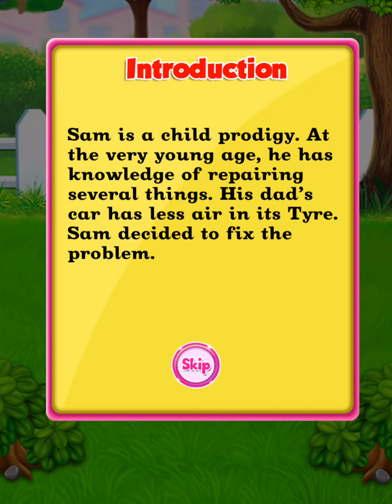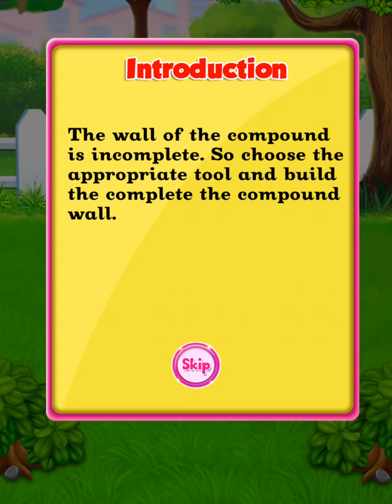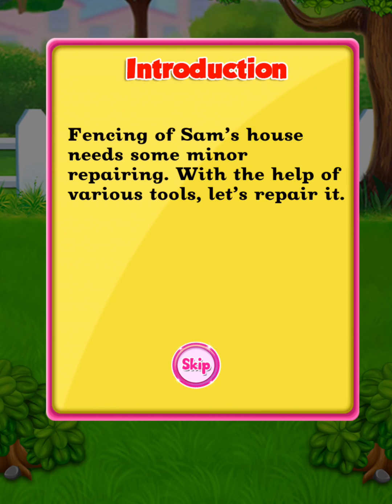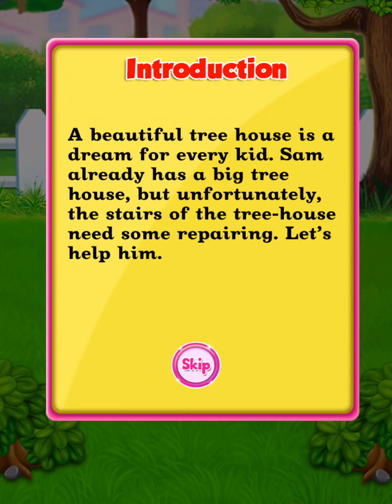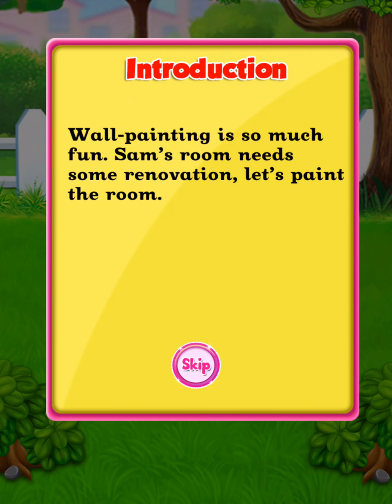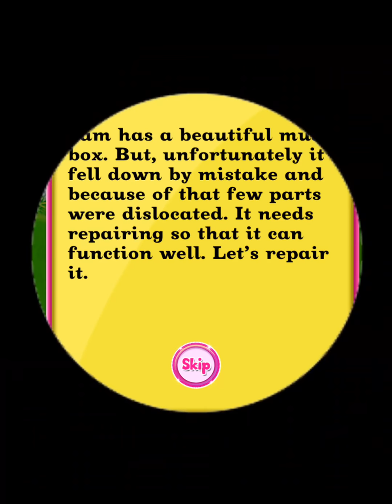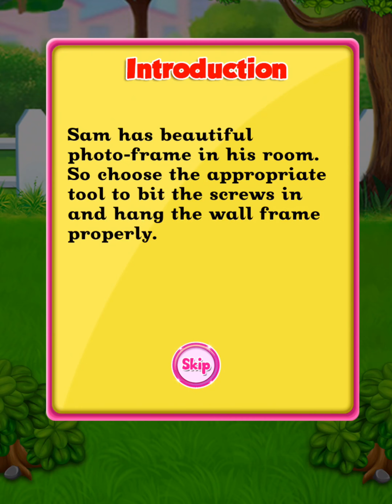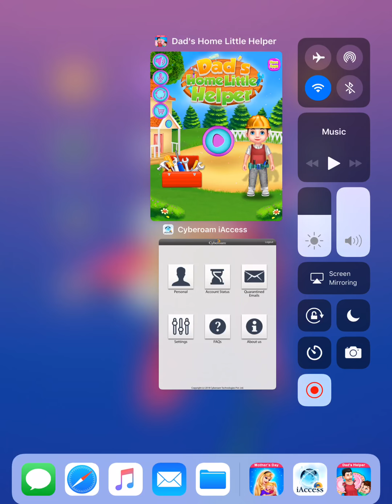Dad's Home Little Helper - Dad's Helping For Home GamePlay Video By GameiMake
Welcome to the "GameiMake" YouTube channel. We have a collection of all Best Kids Games which you would like to play. Here we reveal the amazing games for kids and adults.